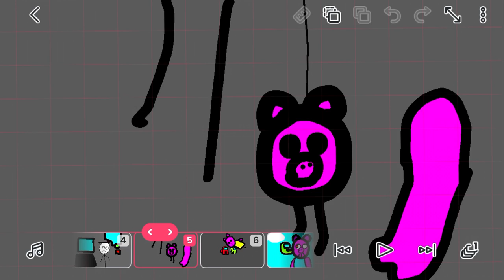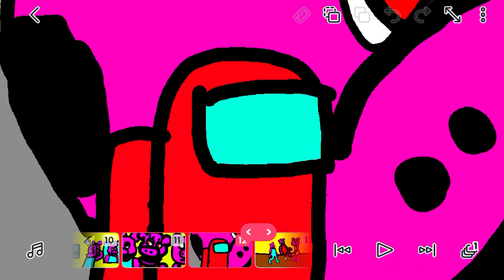Five nights at Peppa pig vs Among us